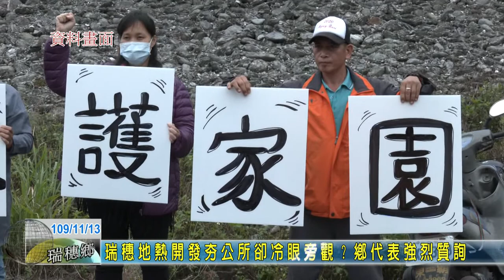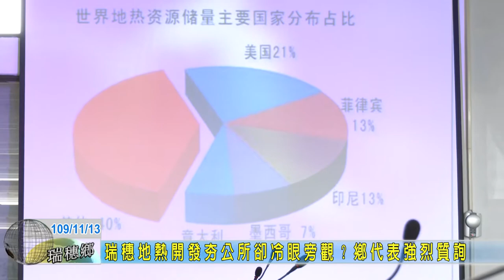20201113 06 瑞穗地熱開發夯公所卻冷眼旁觀？鄉代表強烈質詢